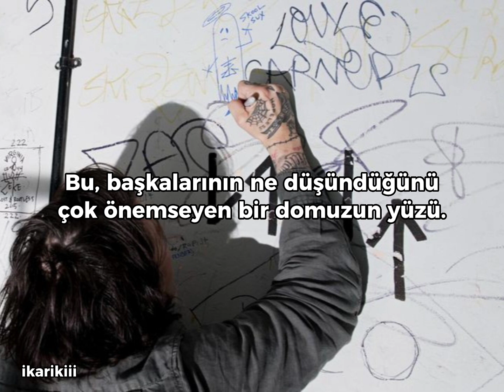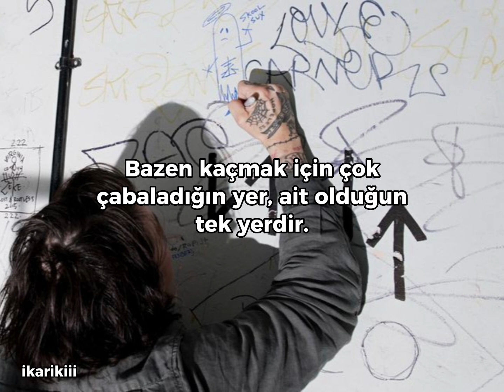Frank Iero - Dear Percocet, I Don't Think We Should See Each Other Anymore. (Türkçe Çeviri)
Sözleri:

I wanna be more conscious
I wanna live in the now
I wanna be the taste on your lips and the curse on your tongue, I wanna make you spit fuck
I don't wanna die yet, just wish that I could be remembered
Don't wanna sit and watch life pass me by with eyes of longing
Dry your fucking eyes babies, let's shut our mouths not our hearts
This is the face of a pig who cares too damn much about what others think
I wanna live for a scream not a screen
Stop consuming everything because all I need is right in front of me
I don't wanna die yet, just wish that I could be remembered, don't wanna watch my life pass me by, with eyes of longing
Not longingly stare at an empty sky that holds nothing but rain
Sometimes the place your trying so hard to escape is the only place you fucking belong
Bathe in the fire
Leave a scar everywhere
This life is yours, if you want it